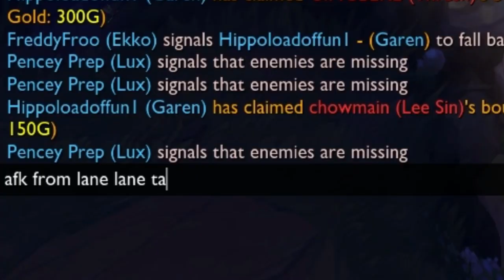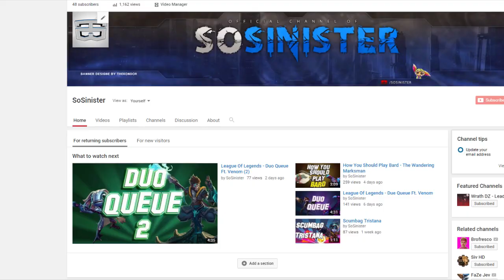How You Should Play Tristana - The Yordle Jungler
Yea yea yea yea  This is the 4th video on a new jungler. won't do them again for a while, Thanks for 48 subscribers! Who should I play next?